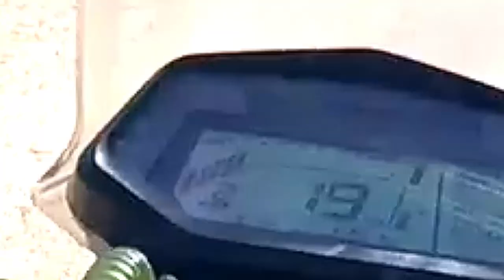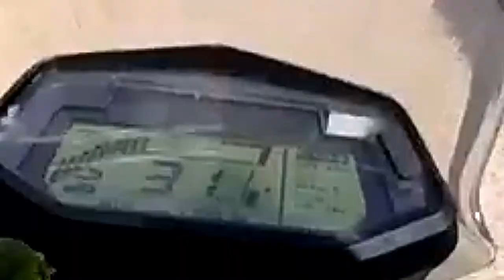MOTO TRIP 2 - CEPITÁ SANTANDER XPULSE 200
SAN GIL - CURITÍ - CHICAMOCHA - CEPITÁ

Nos fuimos al fondo del Chicamocha CEPITÁ

Nivel: básico